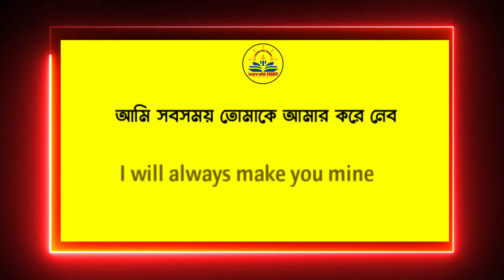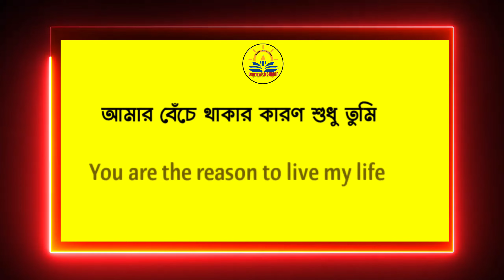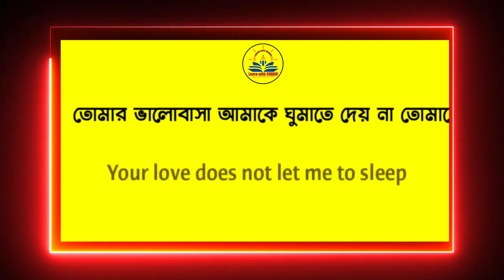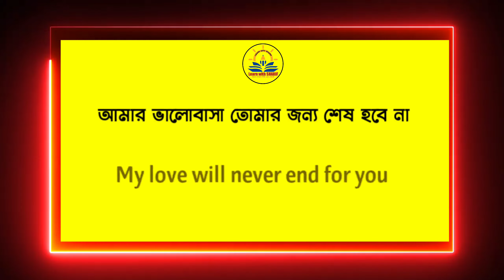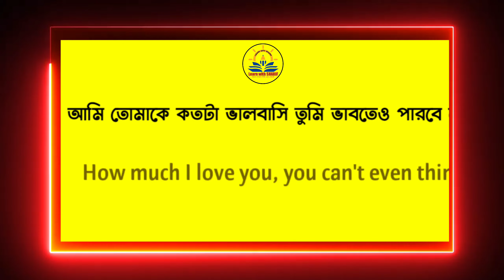English Speaking Practice | ইংরেজীতে কথা বলে সকল মেয়েদের পটান| Romantic Sentence| Learn with Sharif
English Speaking Practice spoken English Easily Romantic sentences ইংরেজী বাক্য গুলো দিয়ে মেয়েদের পটিয়ে ফেলুন | Romantic Sentence | learn english speaking bangla

english grammar in bangla,english to bengali.

Conclusion :
Learn English Practice Spoken English Speaking Bangla.

- Shariful Islam 🇧🇩